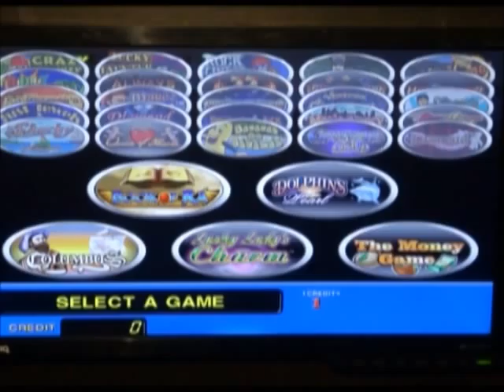В Сочи закрыты два подпольных игровых клуба. Новости 24 Сочи